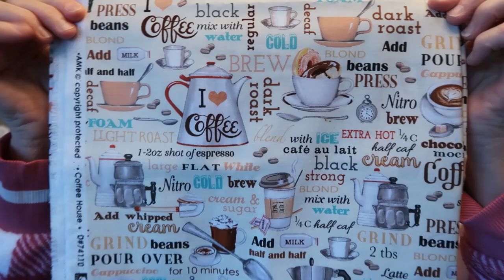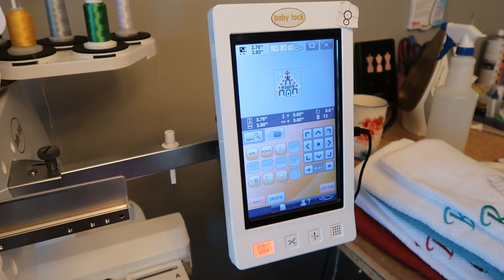Embroidery Potholders, Towels & Ornaments/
It's VLOGMAS ! I guess I'll give it a try :)

Dish towel blanks from Walmart
Fabric for potholders came from Hobby Lobby

Gingerbread ornament,

The in the hoop potholder design came from Five Start Font

Gingerbread house ornament I got off Etsy